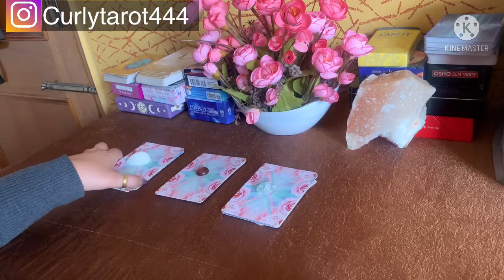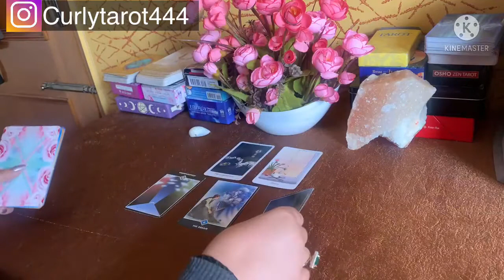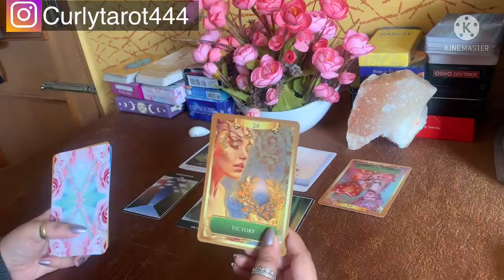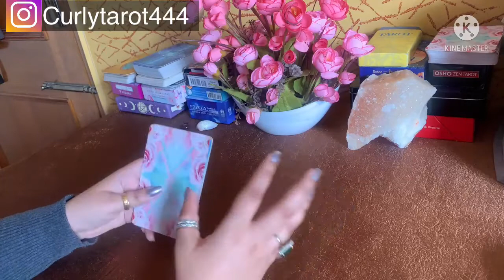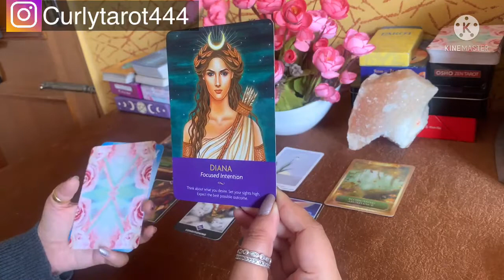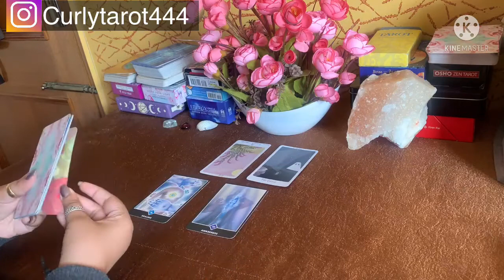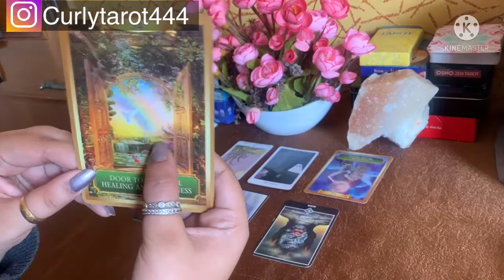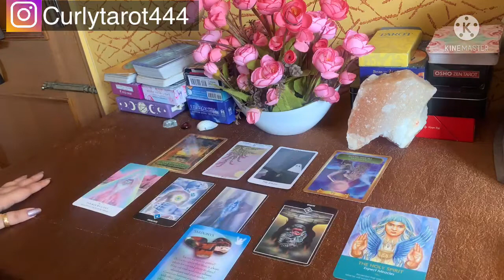😲😲Shocking Changes in this Retrograde| 21 jun- 10 oct| Hindi اردو pick a Card Reading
Hi
My name is Aayushi Bhargava and I go by name of curlytarot444 on Instagram and YouTube channel

🧚🧚🧚🧚I also provide free reading, manifestationtechniques and daily card pull messages at my instagram channel🧚🧚🧚🧚

Today pick a card reading is what unexpected will happen in life in this planet retrograde transition. I will provide you channelled messages from universe as guidance for betterment of life.

The time stamps are-
Pile1- 02:55💕
Pile2- 13:13💖
Pile3- 21:55💗